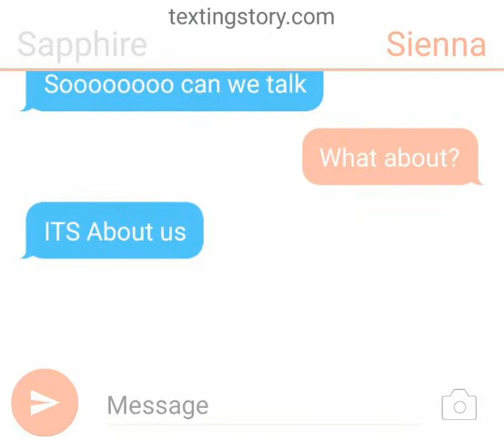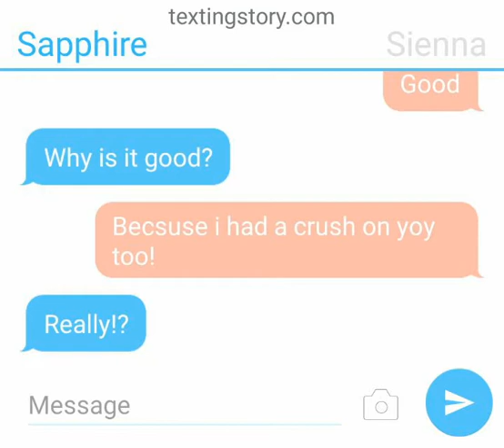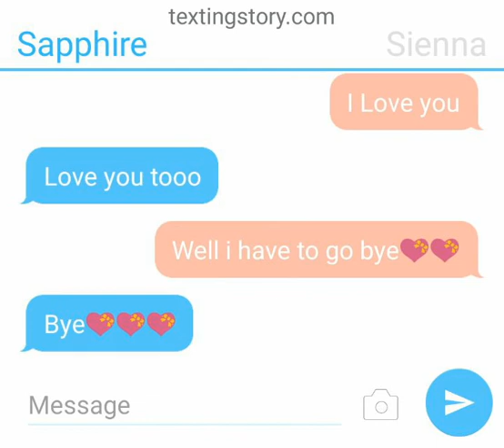11 April 2019